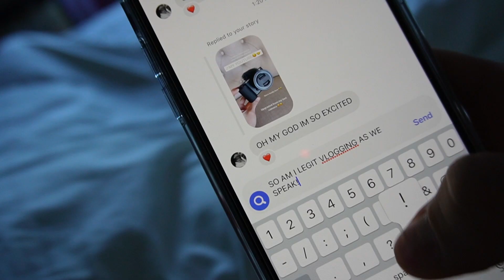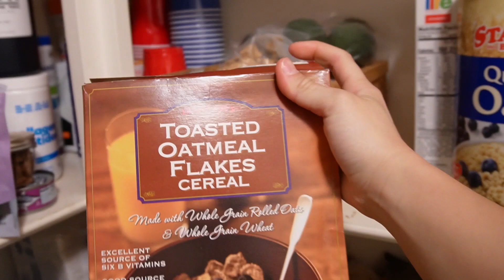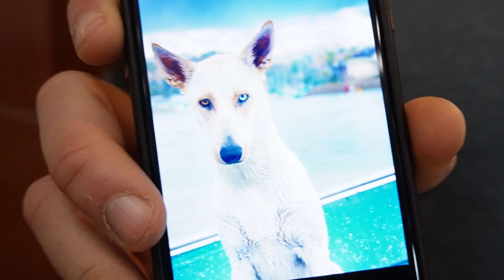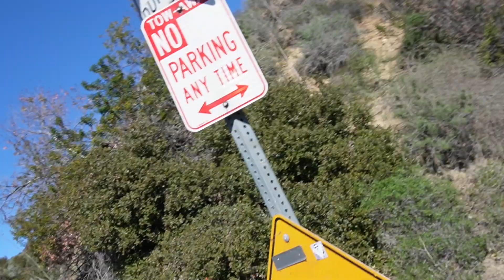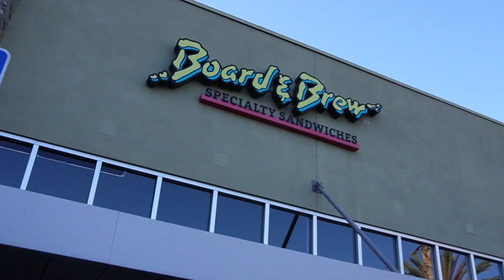VLOG IN OC - Laguna Beach Caves & more! :)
Taking you through a day in my life (not work related!!) This video was so fun, let me know if you want more vlogs like this!

TRAIN with me on my Fitness App!